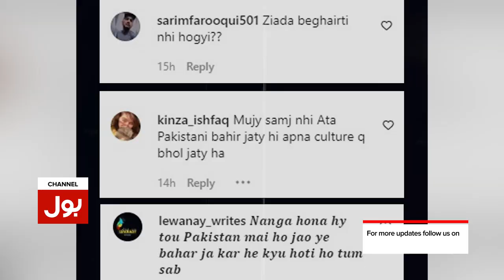Mira Sethi Spotted Smoking In Wedding | Public Harsh Reaction | Celebrity News | BOL Buzz